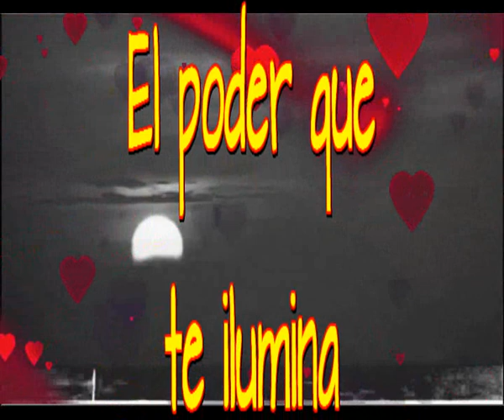El poder que te ilumina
Pero ya ves hoy sigo aqui
Con mas fuerza quiza
Que la que tenia antes
Antes de llegar hasta aqui

Y te lo puedo asegurar
Es muy dificil estar en la oscuridad
Y en la oscuridad he estado varias veces
Y te pasa en la vida mientras que creces

Son esos momentos oscuros
Los que te hacen crecer y pasar muros
Que nunca creiste poder saltar
Para de nuevo la vida recomenzar

Pero nunca estube solo en esa oscuridad
Jamaz ni una sola vez me senti solo
Algo siempre me salvo del abandono
Y me hizo iluminar esa oscuridad

Existe un poder que nadie domina
Que te hace salir de lo negro a lo bello
Que te hace sentir que ya no estas solo
Es una luz que replandece en lo oscuro